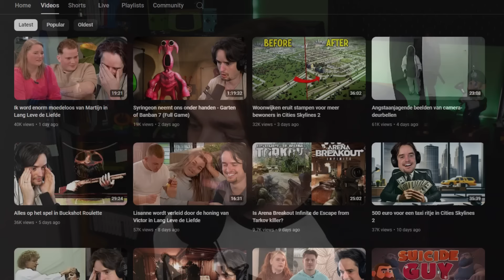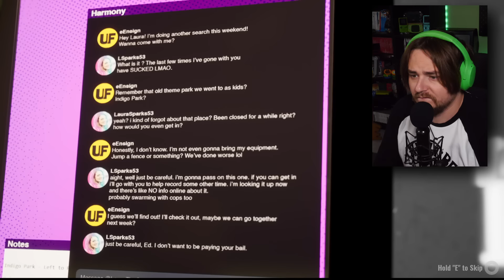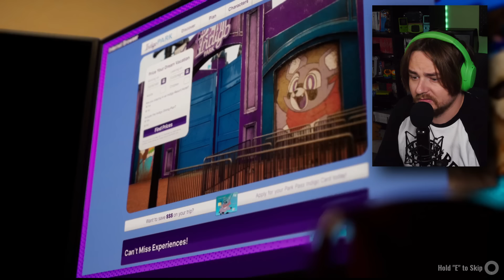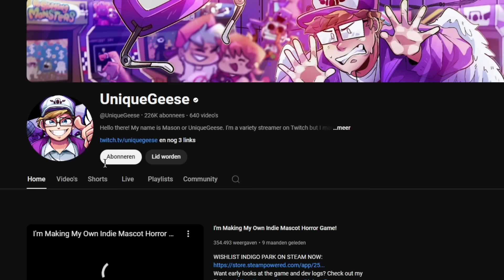DIT IS GEMAAKT DOOR EEN YOUTUBER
Mascotte Horror is al tijden een ding maar dit keer is het gemaakt door een youtuber! Dat klopt UniqueGeese heeft deze game in een jaar gemaakt en helemaal zelf! Vind jij dit vet?

► Over Wilbo:
Op dit kanaal vind je voornamelijk hilarische gameplay en video's waarin ik diep duik in bepaalde onderwerpen, en natuurlijk makkelijke low effort reactie video's (soms) maar alle video's zijn heel leuk

Iedere Baby Woensdag en Big Boy Zaterdag om 08:30!